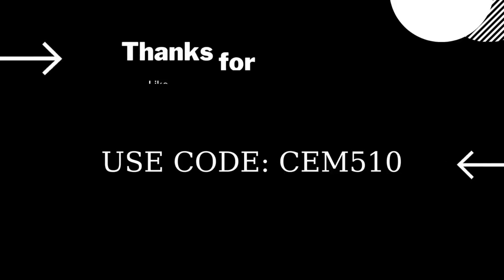Placeholder Fortnite Snapshots Quests Placeholder Fortnite Kopyalar Görevleri